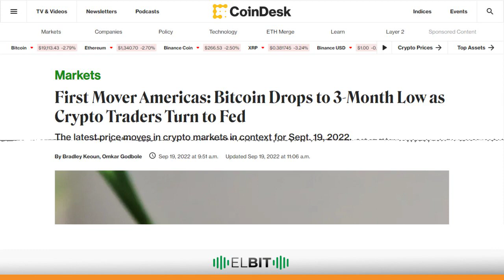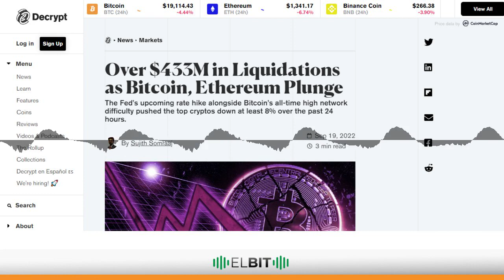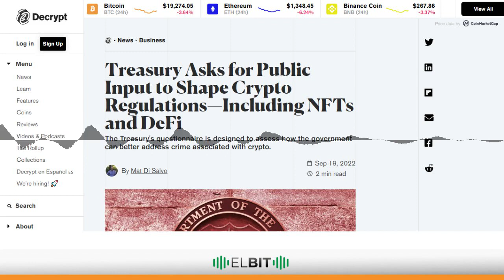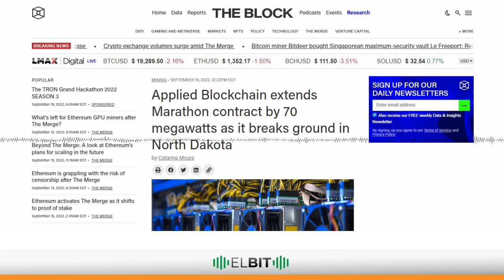Bitcoin cae a un minimo de 3 meses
Chapters:
00:00:00
00:00:12 Bitcoin cae a un mínimo de 3 meses
00:01:20 Más de $ 433 millones en liquidaciones
00:02:17 Thndr lanza juego de solitario play-to-earn en bitcoin
00:03:08 El Tesoro de Estados Unidos solicita aportes públicos para dar forma a regulaciones
00:03:39 Applied Blockchain amplía el contrato de Marathon en 70 megavatios a medida que comienza la construcción en Dakota del Norte
00:04:14 El Bit, desde Satoshi en Venezuela